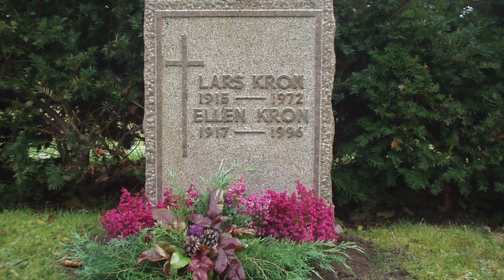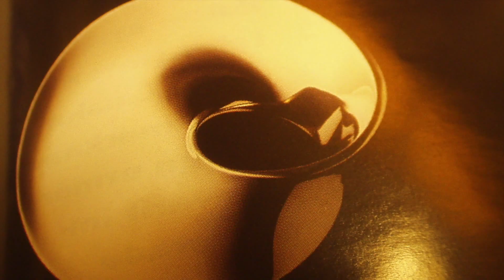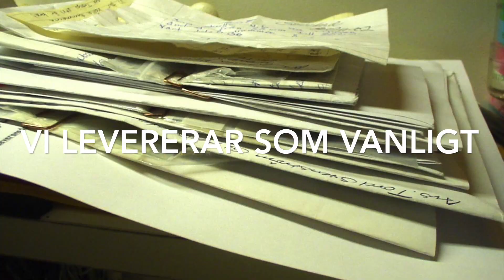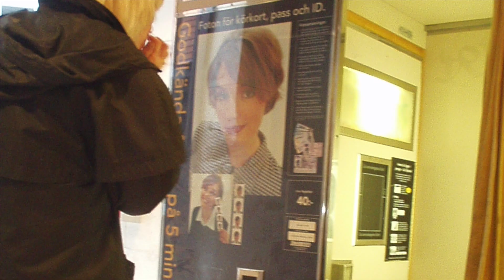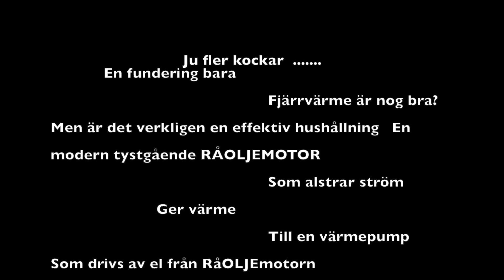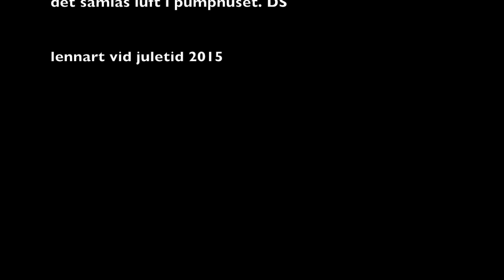Har köpt fjärrvärme in i huset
Fjärrvärme in i huset